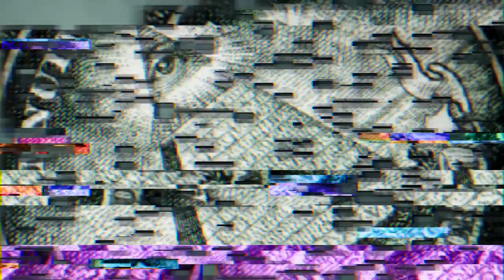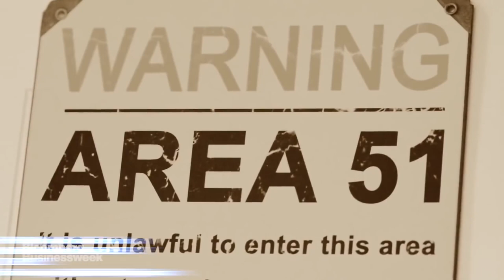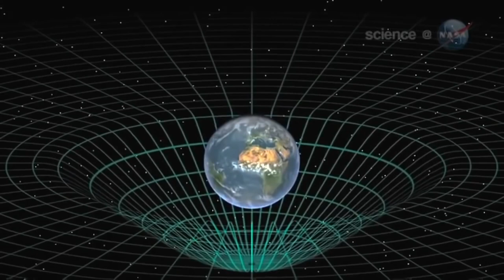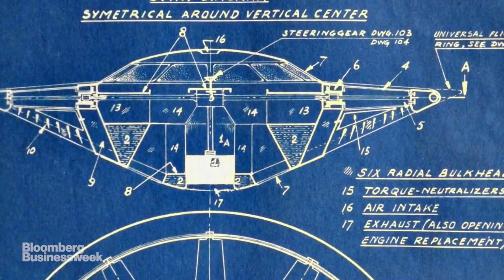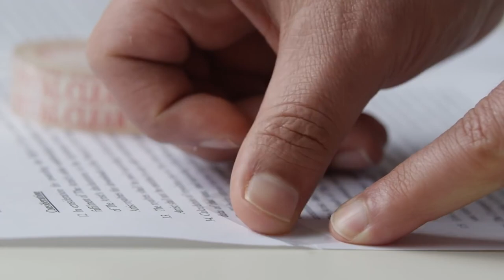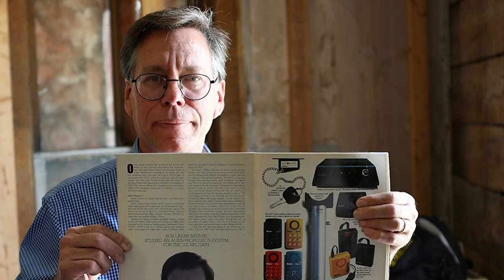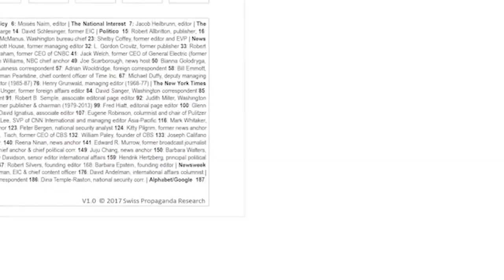Conspiracy Theory of Everything 3 ~ Aliens